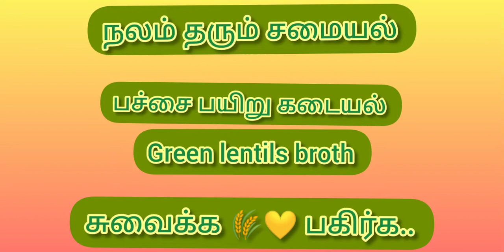பச்சை பயிறு கடையல் / Green lentils broth / நலம் தரும் சமையல் / Nalam Tharum Samayal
சுவைக்க பகிர்க..   நன்றி வணக்கம்.